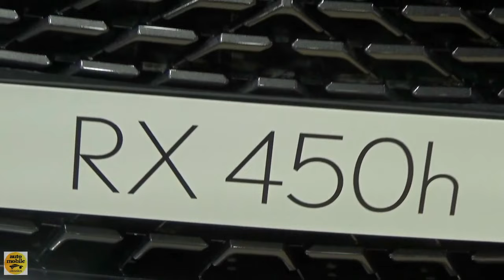2022 Lexus RX 450h Hybrid - Exterior and Interior - Automobile Barcelona 2021